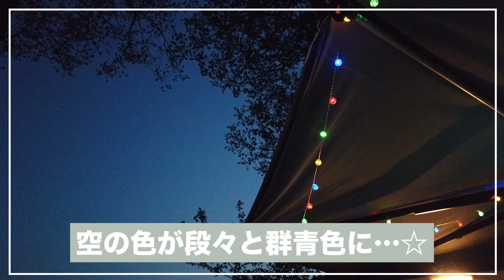【NEW ４月オープン】スカイパーク毛呂山キャンプ場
またまた大好きでとっても仲良しなお友達でキャンプ仲間のLeolaと、
Lukeと3人でキャンプしてきました！🏕

今回はLukeがGoogle Mapで見つけた新しいキャンプ場で１泊してきたよ！
美味しいご飯に最高の天気、夜空に響く最高のハーモニー🎶✨

LeolaとLukeは、間違いなくこれからもRihwa Campではお馴染みになっていくね！😆👍

今回はVlogで、
来週と再来週はガールズのアレやコレをお見せしちゃいます！！！！
初公開だからみんなの反応の楽しみにしてるよー！！！！

お楽しみに！💖🎶

‹↓LeolaのSNSはこちら↓›

‹Lukeが乗ってたキャンピングカーはこちら›

0:00 オープニング
0:42 キャンプ地探し&テント設営
1:33 晩ご飯
3:16 Luke特製カンガルー肉
5:45 「ハナミズキ」をLeolaとセッション
7:43 朝食の準備
9:19 エンディング

それでは、Enjoy your life!🌏🌟💫🌈

📻Regular radio program "Hidey-Ho!!"⚡
Every Tuesday 22:00～23:00 OA